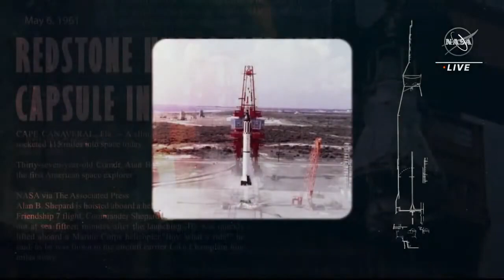NASA's SpaceX Crew 6 Astronauts' Recap Official NASA Briefing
Following their six-month stay aboard the International Space Station, the members of NASA's SpaceX Crew-6 mission are safely back on Earth. NASA astronauts Stephen Bowen and Woody Hoburg and UAE (United Arab Emirates) astronaut Sultan Alneyadi will speak about their mission for the first time after returning to Earth on Sept. 4, answering questions from media and the public. Fellow crew member Andrey Fedyaev of Roscosmos is unable to participate in the news conference due to travel.

During the mission, Bowen and Hoburg completed two spacewalks, and Alneyadi became the first UAE astronaut to conduct a spacewalk. With 10 spacewalks throughout his missions, Bowen ties the record for most excursions by a U.S. astronaut, also held by four others.

While aboard the station, Crew-6 contributed to hundreds of experiments and technology demonstrations, including conducting a student robotic challenge, studying plant genetic adaptations to space, and monitoring human health in microgravity to prepare for exploration beyond low Earth orbit and to benefit life on Earth.